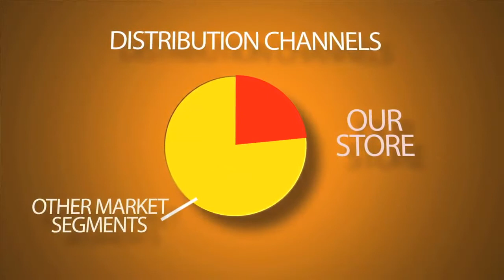Super paco Ing